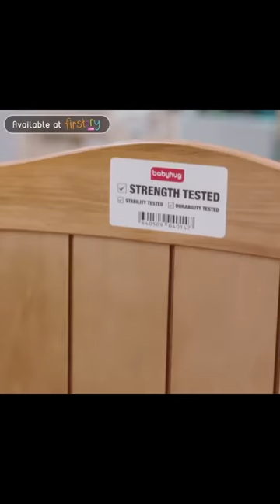Babyhug Cot | Shop for Babyhug Cradles & Bassinets, Cots & Cribs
Babyhug Cot | Shop for Babyhug Cradles & Bassinets, Cots & Cribs | 9x16